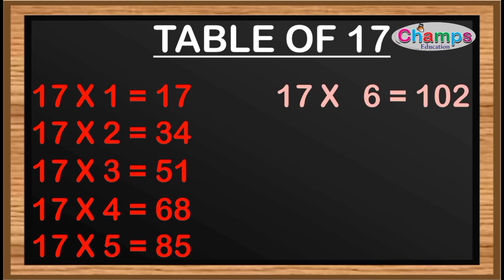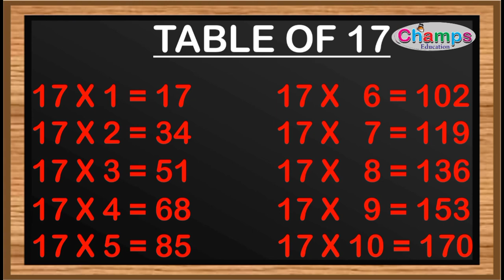champseducation Table of 17 | Learn multiplication 17x1=17 | 17 ka pahada | Table of 17 in English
This video is made by champs education for those kids who wants to learn table. You can learn table easily with the help of this video. I have made all table video from 2 to 20.